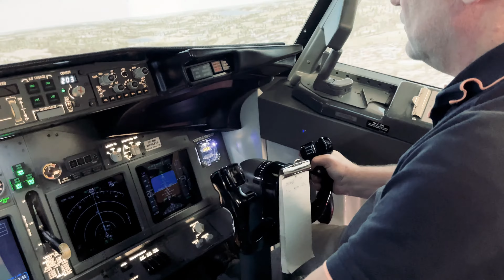Aeroseum 4k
FLYG IN PÅ AEROSEUM
För alla er som saknar att besöka oss och följer oss här, på sociala medier, och via vår hemsida. Vad passar bättre än att presentera Aeroseum, ur ett flygperspektiv? Aeroseum är en flyghistorisk kulturanläggning och ett upplevelsebaserat aktivitets-center. På aeroseum kan du ta del av flygets historia, militärt och civilt, med alla dina sinnen. Bergshangaren är en unik miljö från tiden för Kalla kriget. Tills vi ses igen, håll tillgodo med dessa storslagna bilder! Stort tack till Fredrik och Daniel på Quadfoto som gjort detta möjligt.